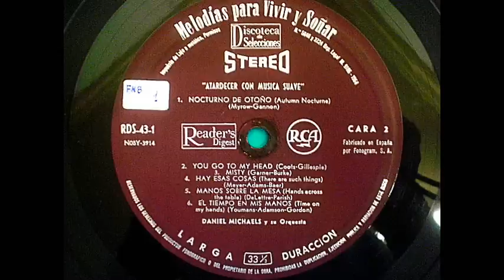Daniel Michaels - Mas de lo que tu sabes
La orquesta Daniel Michaels interpreta "Mas de lo que tu sabes"
(Vicent Youmans - Eliscu - Rose)
del disco de Daniel Michael de la coleccion del Reader's Digest
"Melodias para Vivir y Soñar"
Disco nº 1 de la coleccion  que se titula "Atardecer con musica Suave"
editado por RCA en 1964.
sonido esterefonico y ruidos eliminados
The orchestra plays Daniel Michaels "More than you know"
(Vincent Youmans - Eliscu - Rose)
Michael Daniel disc collection of the Reader's Digest
"Melodies for Living and Dreaming"
Disc # 1 of the collection entitled "Sunset with Soft music"
edited by RCA in 1964.
esterefonico sound and noise out